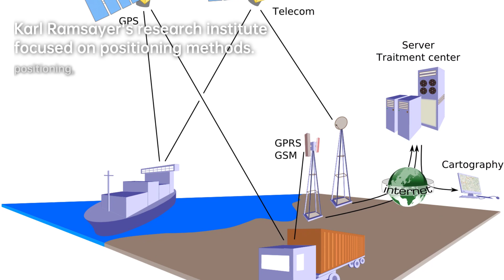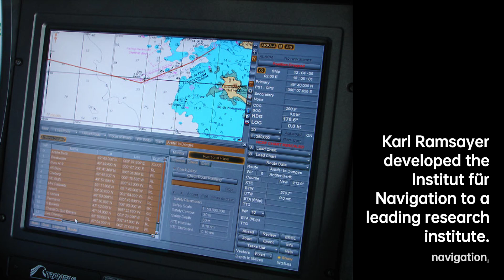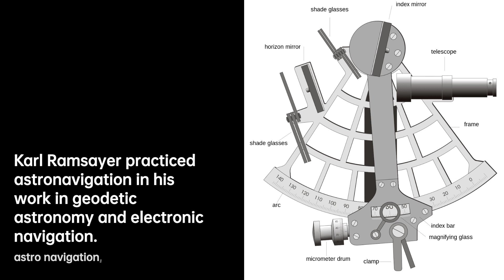Karl Ramsayer: Mapping the Stars | Scientist Biography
Karl Ramsayer was a German geodesist and is well known as one of the most important scientists in geodetic astronomy and in electronic navigation.

In the 1950s Ramsayer became professor at the Geodetic Institute of the University of Stuttgart. In the following years he founded the Institut für Navigation which he developed to a leading research institute in the fields of avionics. Many patents in automatic positioning methods and air guidance systems have their origin in Stuttgart research projects.

ad71